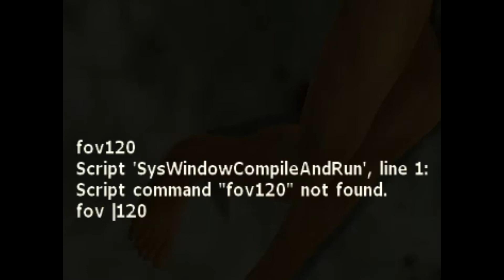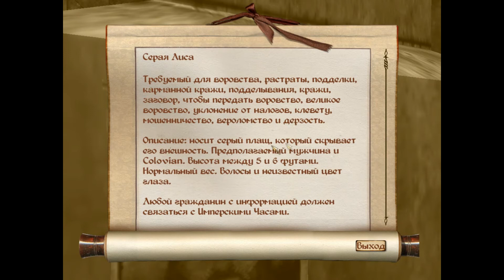челик не поступил в ВУЗ